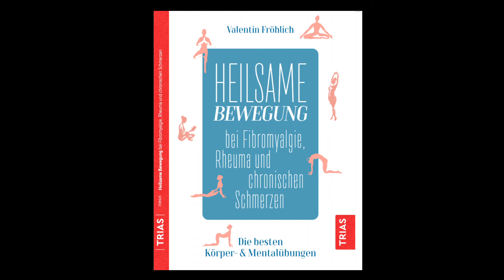DIE Yoga Haltung bei chronischen Schmerzen | Herabschauender Hund | 5. Video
Der herabschauende Hund aus dem Yoga ist eine Wohltat nicht nur für unseren Körper, sondern auch für unser Nervensystem. Es stärkt und dehnt zugleich und wirkt dabei beruhigend. Bei regelmäßiger Übung wird dir diese Haltung immer leichter fallen. Achte dabei auf die korrekte Ausführung, damit du größtmöglich davon profitieren kannst.

Die Übungen stammen aus meinem Buch "Heilsame Bewegung bei Fibromyalgie, Rheuma und chronischen Schmerzen". Alle Körperübungen werden auf diesem Kanal hochgeladen und sind der Reihe nach nummeriert. Viel Freude beim Mitmachen! - Euer Valentin

Oder bestelle es direkt über meine Homepage, auf der du noch diverse weitere Informationen zum Thema "ganzheitliche Gesundheit" findest: